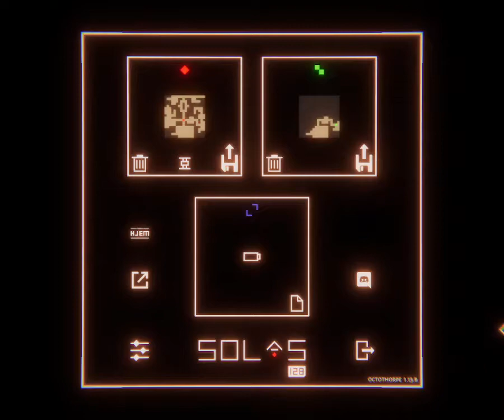SOLAS 128 ep. 1: Giving them the ol' 1-2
The first episode of my playthrough of SOLAS 128

Unlike my previous uploads, this one features no commentary. If all goes according to plan, this will be a five-part series. I know this is different from my old mobile screen recording, but this is my test of desktop gaming AND using OBS

SOLAS 128 belongs to ArmorGames Studios and Amicable Animal